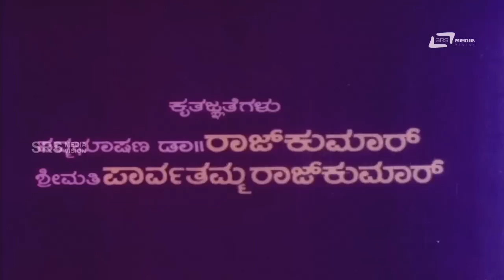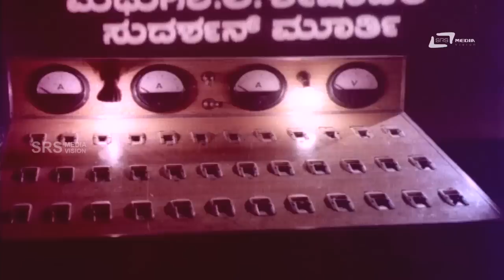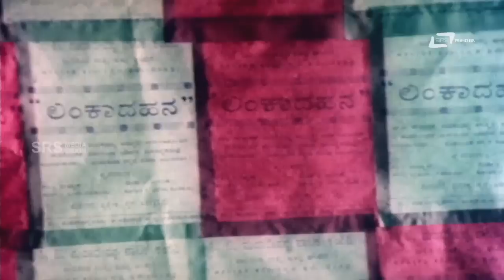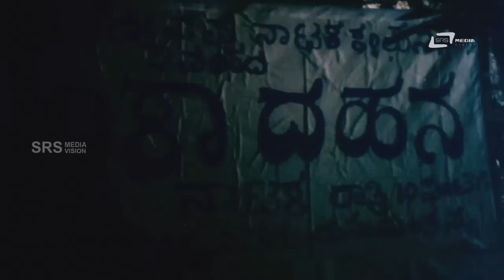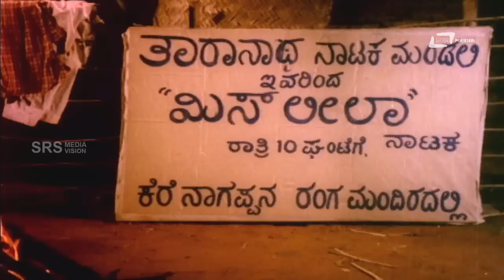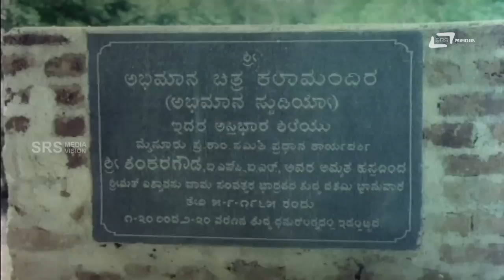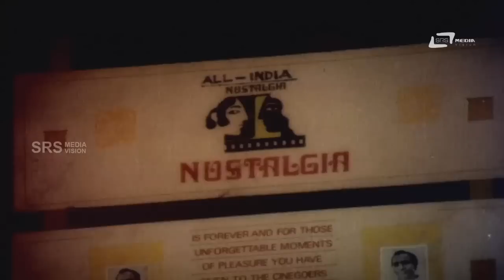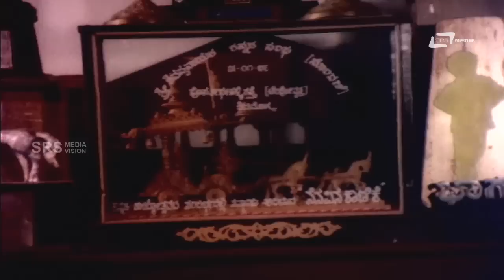Kalabhimaani | ಕಲಾಭಿಮಾನಿ || Kannada Full Movie | T.N.Balakrishna | Sunil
Watch T.N.Balakrishna playing lead role from the film Kalabhimaani. Also starirng  Sunil, Nataraj.G.S and Others  In SRS Media Vision Full Movies Channel
FILM: KALABHIMAANI
DIRECTOR: B.SRINIVAS
STAR CAST: T.N.BALAKRISHNA, SUNIL, NATARAJ.G.S, DR.RAJKUMAR
BANNER: KUMARA VAYALORU PRODUCTIONS
PRODUCER: Smt. THANGAM CHANDRAN